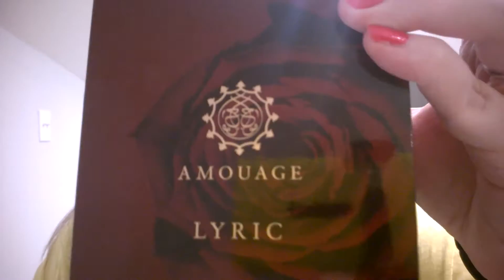Fake Amouage?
This is a bottle of Lyric Woman that I purchased from Fragrance Net, a nice YouTube person informed me that the cap is supposed to be red, not the grey metal that I received. All the research I've done leads me to think that this is probably authentic but possibly a goof, or maybe a "bad batch" that they released for sale anyway.